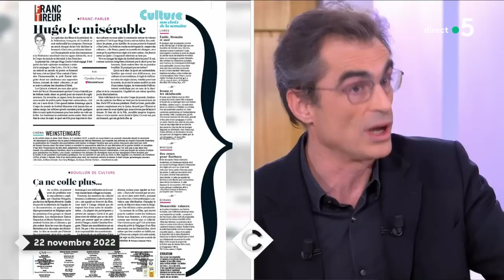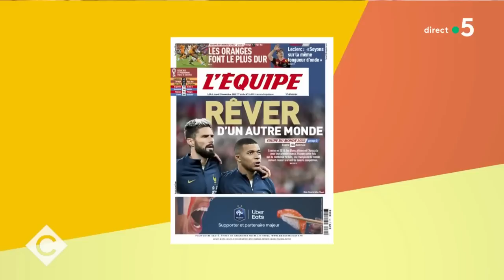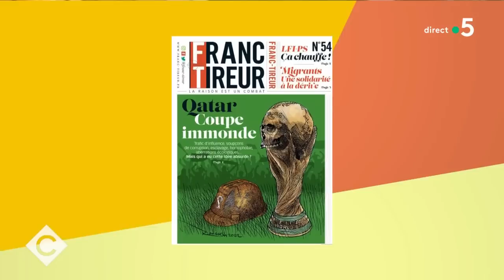Raphaël Enthoven, Jean-Philippe Leclaire, Fanny De Coster et Édouard Durand - C à Vous - 22/11/2022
Et retrouvez-nous sur :
Au programme :
L’édito de Patrick Cohen - Qatar : et en plus la fête est ratée
Invités :
Raphaël Enthoven - Philosophe & co-fondateur du journal “Franc-Tireur”
Jean-Philippe Leclaire - Directeur adjoint de la rédaction du journal "l'Équipe”
• Qatar : on rêve d’un autre monde
• Qatar : le brassard de la discorde
• Qatar : Le sport est-il politique ?
Émilie Tran Nguyen - Meurtre d’un agent du fisc
Invitée : Fanny De Coster - Secrétaire générale de la CGT-Finances Publiques
• Le contrôle fiscal vire au drame
• Les contrôleurs fiscaux de plus en plus exposés ?
La Story de Mohamed Bouhafsi - Son ophtalmo le rend aveugle par erreur
Le 5/5 :
Invité : Édouard Durand - Magistrat, expert sur les questions de la protection de l’enfance et Co-président de la Ciivise (Commission indépendante sur l’inceste et les violences sexuelles faites aux enfants)
• Mediapart censuré par la justice
• Les recommandations d’un juge des enfants